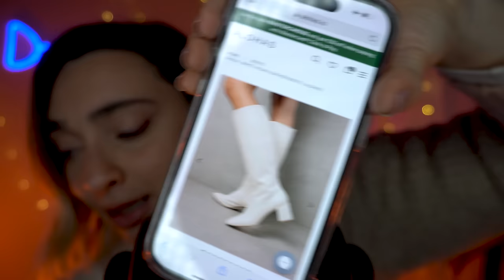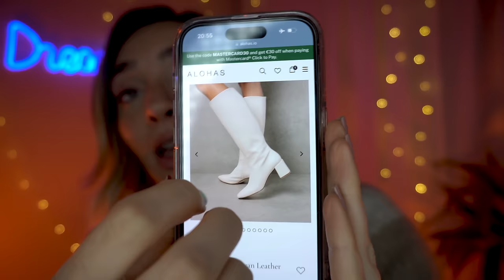54 MINUTI DI PURO RELAX 🤩 ASMR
Triggers you will find: whispering, ear touching, fabric sounds, tapping

Patch occhi 7 giorni
Patch occhi vit c

🥳VIDEO ASMR OGNI LUNEDì E GIOVEDì ALLE 19:30🥳
TikTok ChiaraAsmrReal

🌈👉🏻Twitch ChiaraAsmrReal